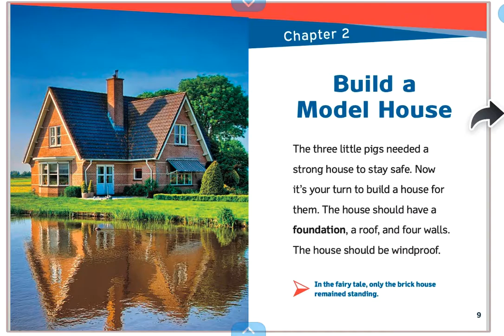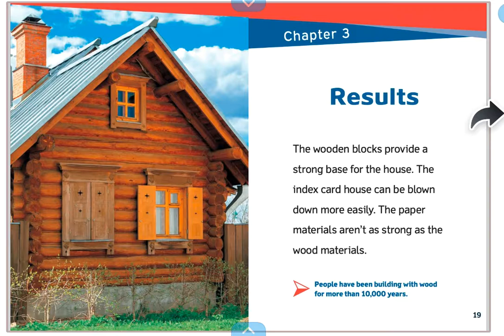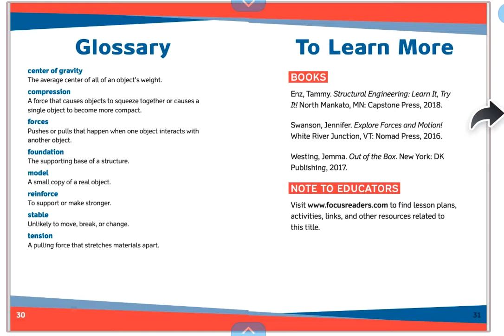Making a Windproof House for the Three Little Pigs